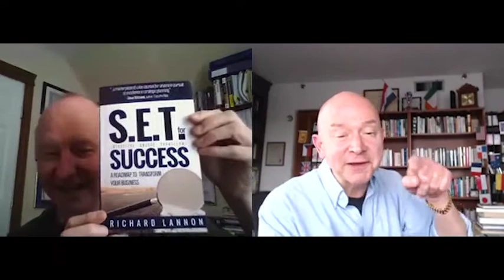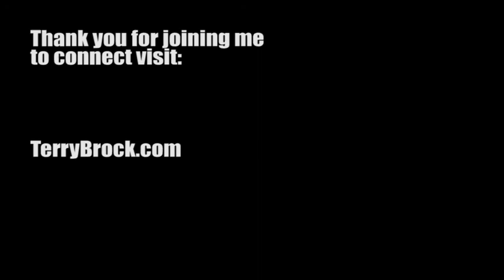Video for Professional Speakers, Writers & Other Thought Leaders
Join me for this recording of a live Blab broadcast I did with Richard Lannon and the Canadian Association of Professional Speakers (CAPS). We not only talk about what you can do to increase your content and Build Your Business (name of the show), but we demonstrate it in real life.

If you're interested in using video to market more effectively, reach more clients and increase your business, this is a must-watch video.

A special thanx to Richard Lannon and CAPS for their support. Also a shout-out to David Gouthro, a past president of CAPS for joining us in the event.

Watch this and discover how you can use these types of technologies today to connect with people and build relationships in business as never before. Relationship Marketing is more important now than ever and video tools let you do that cost-effectively and build solid connections with others.

I personally read every comment and look forward to hearing from you.

Terry

Terry Brock, MBA, CSP, CPAE
Member, Professional Speaker Hall of Fame
Certified Speaking Professional

Facebook.com/MarketerTerryBrock

Terry Brock is a Marketing & Technology Keynote Speaker who gives real-world, practical tips on how to generate revenue and increase productivity. He's the former Chief Enterprise Blogger for Skype, former Editor-in-Chief for AT&T's top-rated blog, and is co-author of the best-selling McGraw-Hill book about social media, "Klout Matters." He's an international Speaker Hall of Fame inductee and travels around the world helping business leaders connect with their customers building relationships and increasing business.